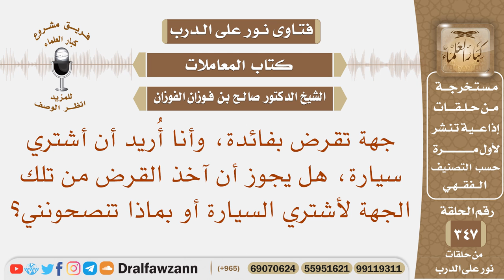أريد أن أشتري سيارة، هل يجوز أن آخذ القرض بفائدة لأشتري السيارة أو بماذا تنصحونني؟ صالح الفوزان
نص السؤال: جهة تقرض بفائدة، وأنا أُريد أن أشتري سيارة، هل يجوز أن آخذ القرض من تلك الجهة لأشتري السيارة أو بماذا تنصحونني؟
السيرة الذاتية :
للاشتراك في قناة الشيخ صالح الفوزان

رئيس الفريق
لمشروع كبار العلماء